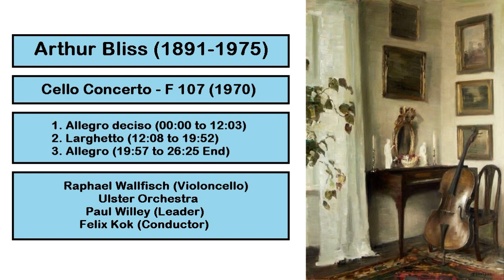Arthur Bliss (1891-1975) - Cello Concerto - F 107 (1970)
#1. Allegro deciso - 00:00
#2. Larghetto - 12:08
#3. Allegro - 19:57
Raphael Wallfisch (Violoncello)
Ulster Orchestra
Paul Willey (Leader)
Felix Kok (Conductor)
I do not try to profit at all with these videos. I do not want to harm anyone. The composer, the publisher,
or the corresponding persons can claim and dispose of their rights of execution at any time or request the

elimination of this material.
Yo no intento lucrar en absoluto con estos videos. No deseo perjudicar a nadie. El compositor, la editorial,

o las personas correspondientes pueden reclamar y disponer de sus derechos de ejecución en cualquier

momento o solicitar la eliminación de este material.